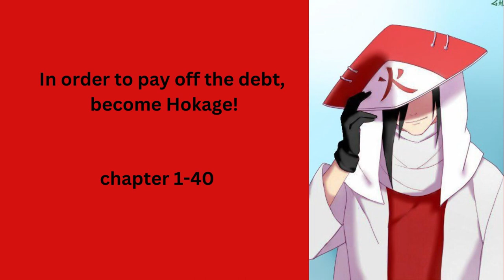In order to pay off the debt, become Hokage! chapter 1-40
reborn in naruto
naruto audiobook